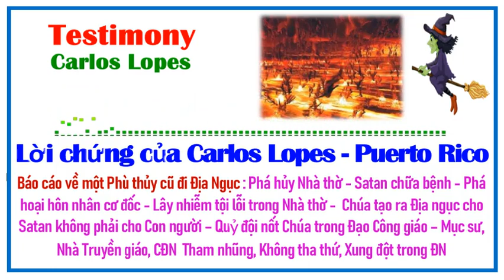110-Lời chứng của Carlos Lopes: Báo cáo của một Phù thủy cũ - Quỷ đội nốt Chúa trong Đạo Công giáo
=== 💖Testimony💖 ===
Lời chứng của Carlos Lopes - Puerto Rico:
Báo cáo về một Phù thủy cũ đi Địa Ngục : Phá hủy Nhà thờ - Satan chữa bệnh - Phá hoại hôn nhân cơ đốc - Lây nhiễm tội lỗi trong Nhà thờ -  Chúa tạo ra Địa ngục cho Satan không phải cho Con người – Quỷ đội nốt Chúa trong Đạo Công giáo – Mục sư, Nhà Truyền giáo, CĐN  Tham nhũng, Không tha thứ, Xung đột trong ĐN,